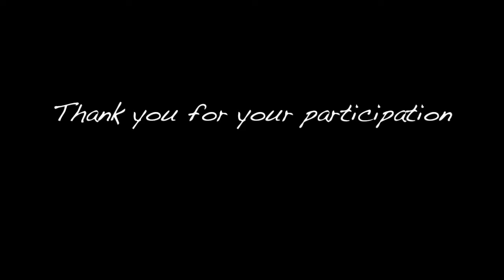ISA Conference 2017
The conference on “Worldwide Migration” took place at St.John’s International School in Sidmouth, U.K.  It began with Mr. Luis Martinez - Zorzo’s welcome and opening remarks on International Education and Migration.  We had guest speakers from important international organizations and institutions such as: UN Refugee Agency, One Health Commission, University of Birmingham and also 2 special guest speakers who shared with us there transition from Syria to U.K: Dr. Azzam Ammar from the University of Exeter and  (student)Miss. Shahed Alsawadi.